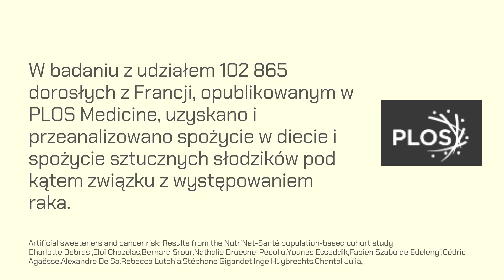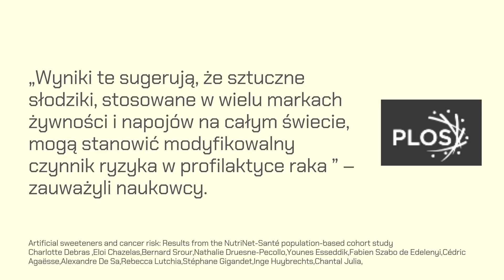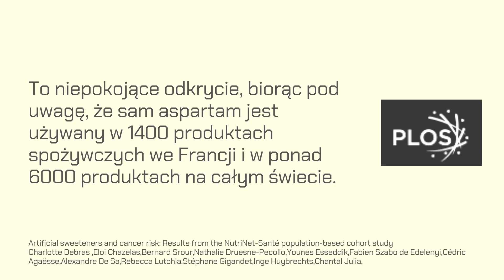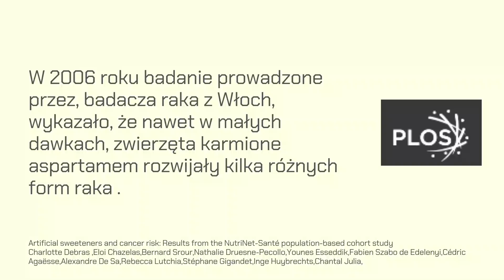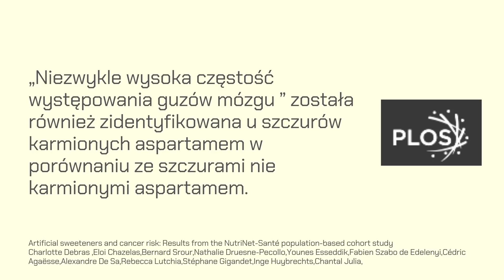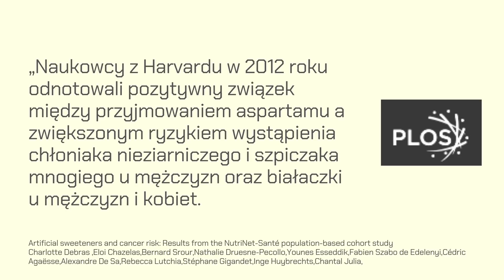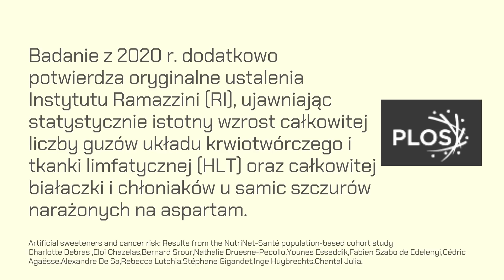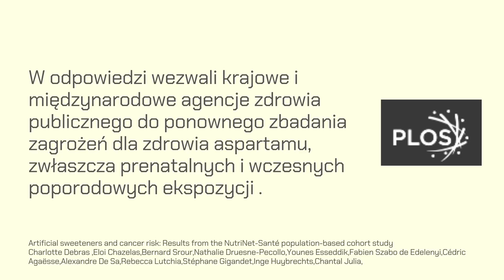ODCHUDZANIE nie jest proste... POSTARALI się o to...